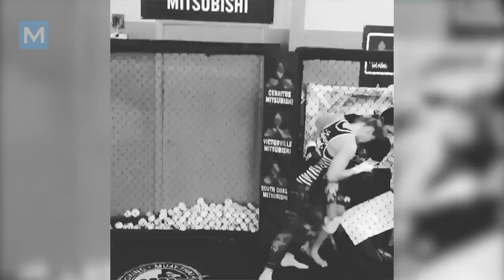Ronda Rousey Conditioning Training & Pad Work Muscle Madness